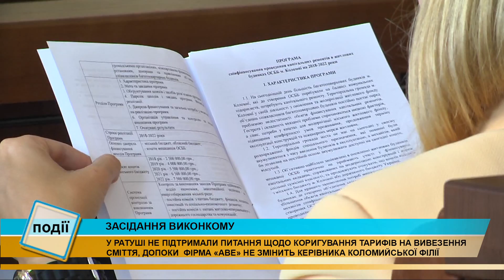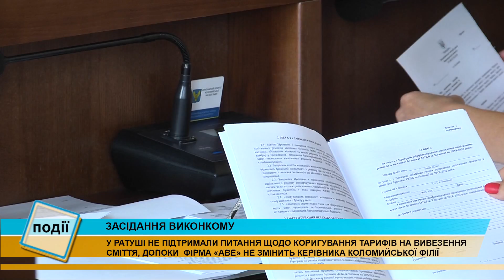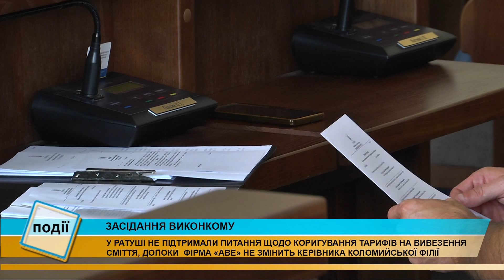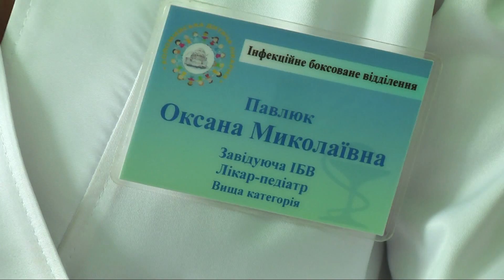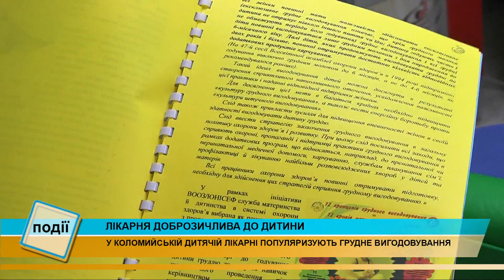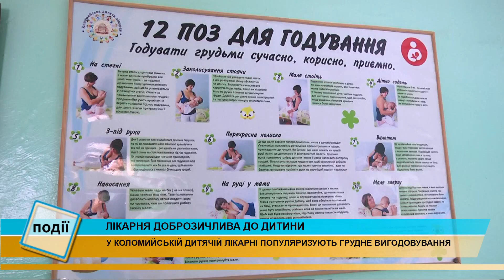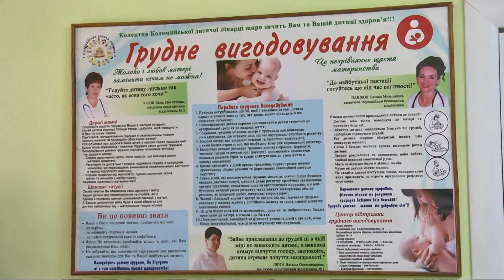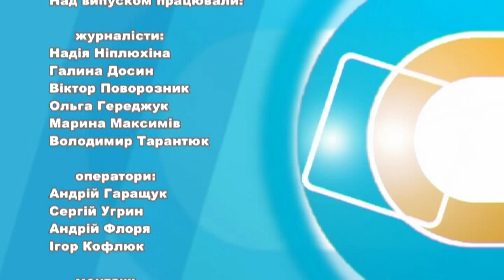Інформаційний випуск «Події дня» за 01.08.18